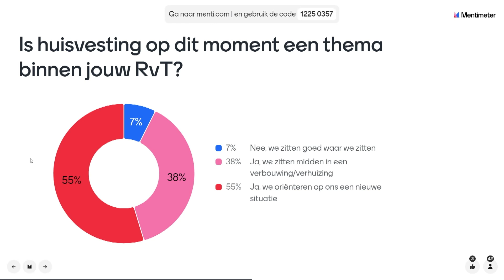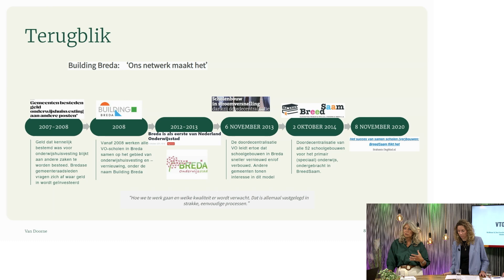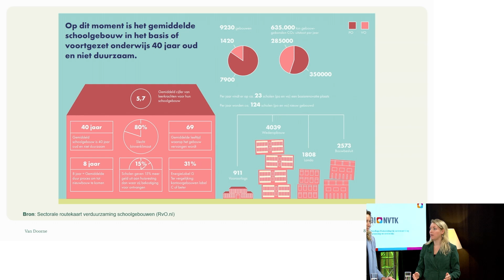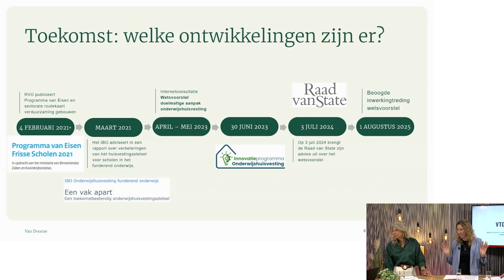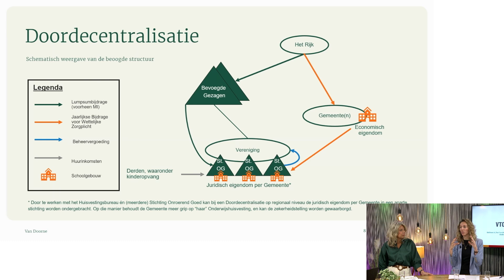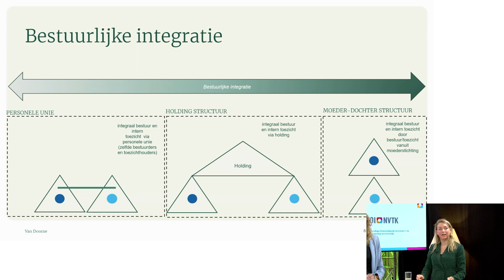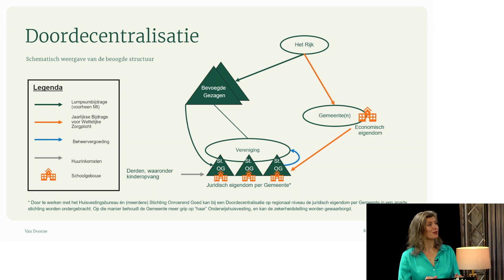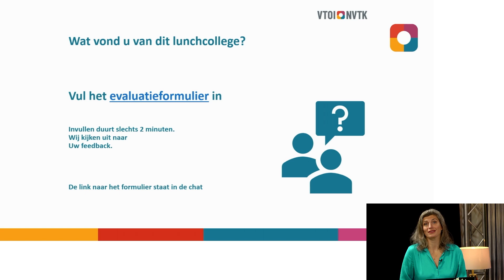Online lunchcollege | Van Doorne | 8 oktober 2024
De ontwikkeling van Integrale Kindcentra (IKC) staat hoog op de agenda binnen het onderwijs en de kinderopvang. Toezichthouders spelen een cruciale rol in het waarborgen van kwalitatieve huisvesting en het bevorderen van samenwerkingen tussen onderwijsinstellingen en kinderopvang. Maar hoe ziet een toekomstbestendige huisvesting eruit? Welke juridische en strategische vraagstukken komen kijken bij het realiseren van IKC’s? Wat gebeurt er als de kinderopvang gebouwen om niet inbrengt bij samengaan en hoe schat je dat op waarde? En hoe kan jouw rol als toezichthouder bijdragen aan succes op lange termijn?

Van Doorne gaf op 8 oktober een inspirerend lunchcollege waarin we deze vragen onder de loep nemen. Tijdens dit interactieve college krijg je waardevolle inzichten van onze juridische experts en delen we praktijkervaringen die je als toezichthouder direct kunt toepassen in jouw eigen rol.

Waarom mag je dit lunchcollege niet missen?
Actuele ontwikkelingen: Ontdek de laatste trends en wet- en regelgeving op het gebied van huisvesting in onderwijs en kinderopvang.
Praktische handvatten: Hoe beoordeel je vastgoedprojecten en samenwerkingsverbanden in de context van IKC-vorming?
Strategische keuzes: Welke juridische risico’s en kansen spelen bij de (ver)bouw van kindcentra en hoe kunt je hier als toezichthouder invloed op uitoefenen?
Ervaringen uit de praktijk: Leer van succesvolle casussen en krijg inzicht in de do’s en don’ts bij de ontwikkeling van IKC’s.
Thema's die aan bod komen:
Huisvesting en de toekomst van onderwijs & kinderopvang: Wat betekent IKC-vorming voor nieuwbouw en renovaties? Welke duurzaamheidsvereisten zijn van toepassing?
Financiering en samenwerking: Hoe werkt de financiering van integrale kindcentra? Welke rol spelen private partijen en hoe garandeert je transparantie en verantwoording?
Juridische aspecten en governance: Wat zijn de juridische uitdagingen en aansprakelijkheden rondom gezamenlijke huisvesting? Hoe kunnen toezichthouders effectief sturen op compliance en governance?
Visie op de lange termijn: Welke trends bepalen de toekomst van onderwijshuisvesting en kinderopvang, en wat betekent dit voor uw toezicht?